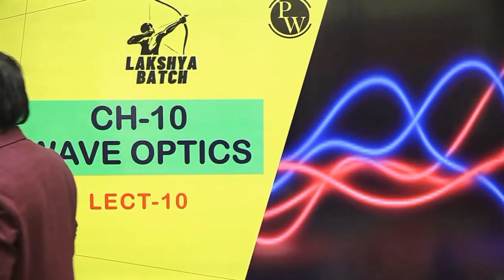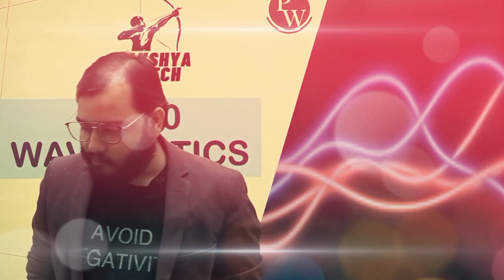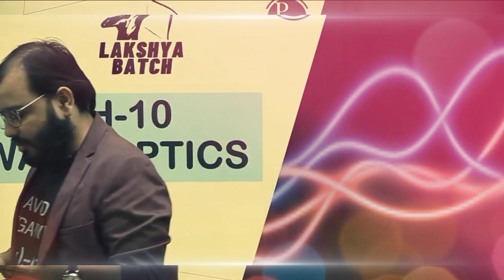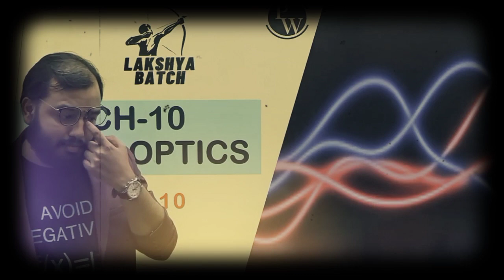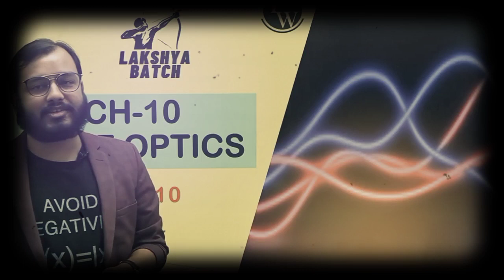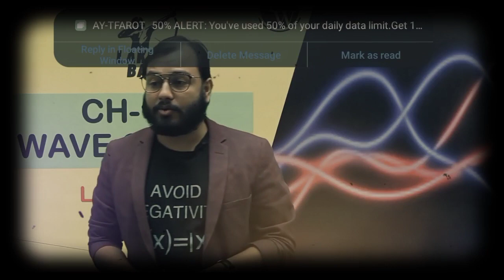Kuch to ijjat Karo master ki 😂 | Lakshya batch today 5 December funny moments